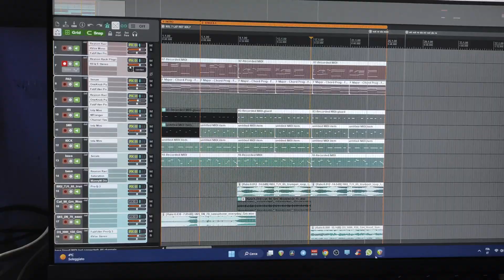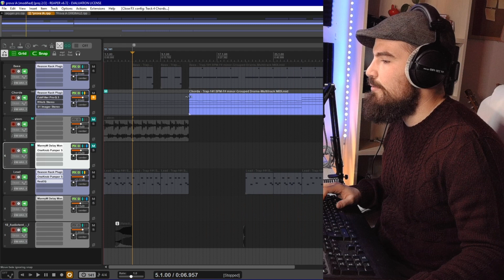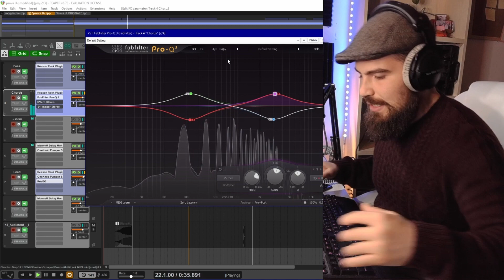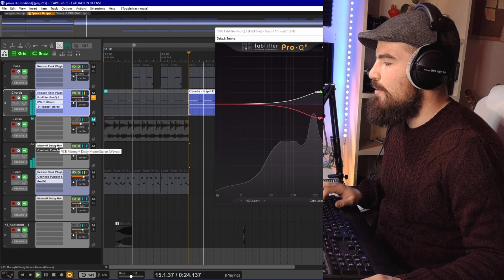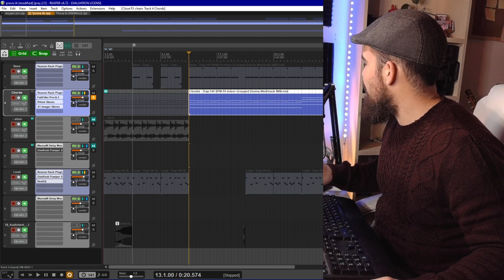SUPER TRUCCO PER MIXARE UN PIANOFORTE FINTO COME UNO VERO | Tutorial home studio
Come mixare un pianoforte digitale o vst per farlo suonare come uno vero? Ecco un super trucco a cui sicuramente non hai pensato per trasformare il tuo vst di pianoforte in uno vero!

Casse 2
Asta microfono